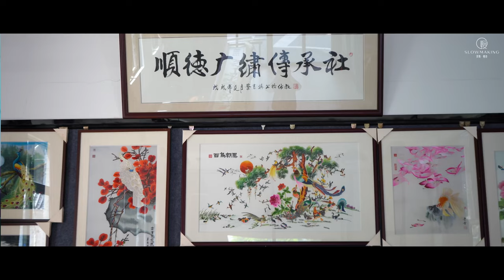Canton Embroidery (广绣): Recovering a Century of Lost Techniques!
Have you heard of Canton embroidery (广绣)? This traditional Chinese embroidery style originated in Guangzhou (formerly Canton) and enjoys a history of more than 2,000 years!

Canton embroidery, together with Chaozhou embroidery (潮绣), forms what’s known as Yue Embroidery (粤绣), which is one of the four main schools of Chinese embroidery (along with Xiang, Shu, and Su embroideries).

Canton embroidery is known for its intricate details and vibrant colors, and often features gold or silver metallic threads for some added texture and shimmer!

During the boom of Qing dynasty, many merchants travelled to the bustling port city of Guangzhou, and propelled large exports of Canton embroideries to the outside world. Do you see western influences in its themes and characteristics? Share with us in the comments below!

微信公众号(Wechat)：织集慢作